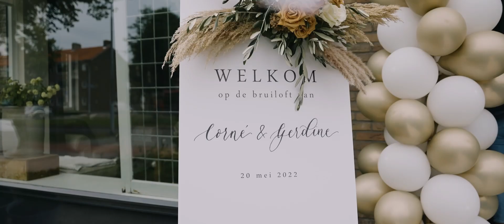Het verhaal van Corné en Gerdine | Trouwfilm impressie